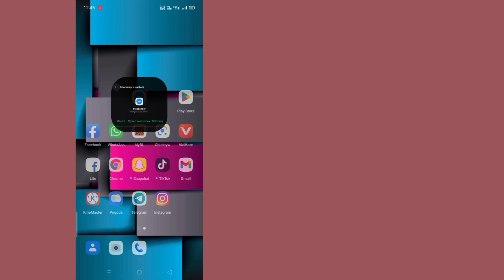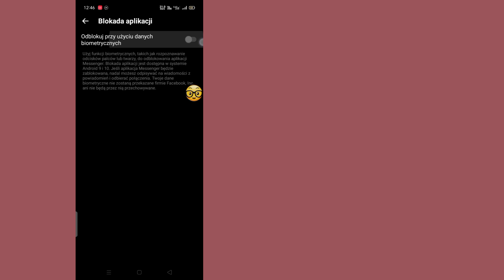Komunikator biometryczny Oficjalna blokada aplikacji | blokada biometryczna (Nowa aktualizacja)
Komunikator biometryczny Oficjalna blokada aplikacji | Nowa aktualizacja Facebook Messenger dotycząca prywatności i bezpieczeństwa |

...To bardzo prosta i łatwa metoda. Obejrzyj ten film i dowiedz się, jak korzystać z oficjalnej aplikacji blokady biometrycznej komunikatora.

Jeśli masz jakieś prośby o tutoriale, daj mi znać w komentarzach! Zrobię to za Ciebie w ciągu 1 dnia.

Twój kamieniołom

komunikator facebookowy

Ustawienia prywatności komunikatora Facebook

ustawienia prywatności komunikatora

prywatność komunikatora

komunikator prywatności

ustawienie prywatności komunikatora

ustawienia prywatności w messengerze facebooka

Nowa aktualizacja Facebook Messenger 2021

6 ustawień prywatności komunikatora Facebook

facebook messenger wszystkie ustawienia prywatności

pełne ustawienia prywatności w komunikatorze Facebook

blokada biometryczna